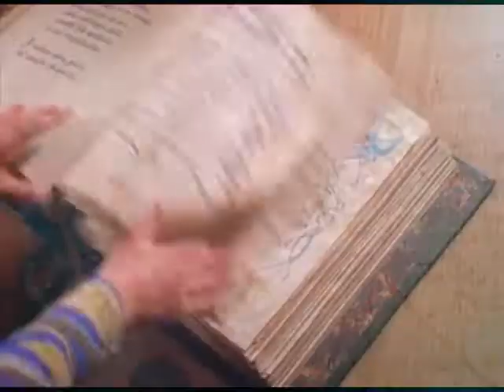Charmed Opening-Reckless Abandon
It's CharmedCrushed  prize hope you like it

Song Womanize ( Charmingbite song )